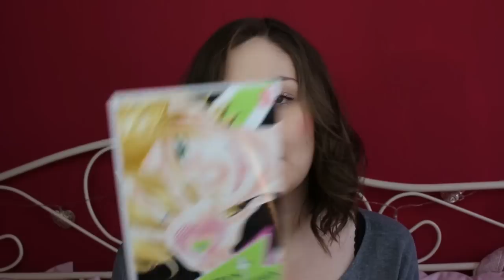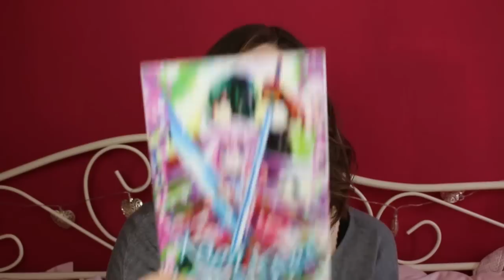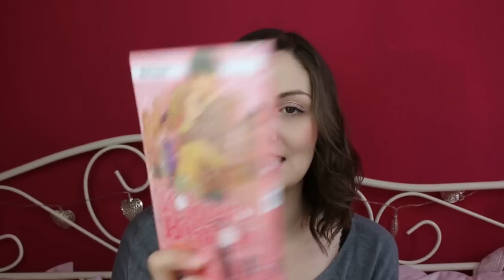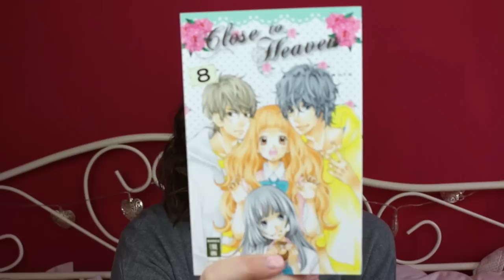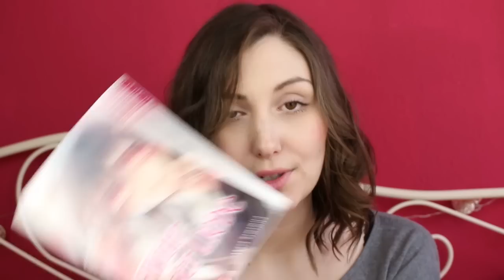Manga World - Manga Update Juli 2015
Endlich wieder ein neues Video :D